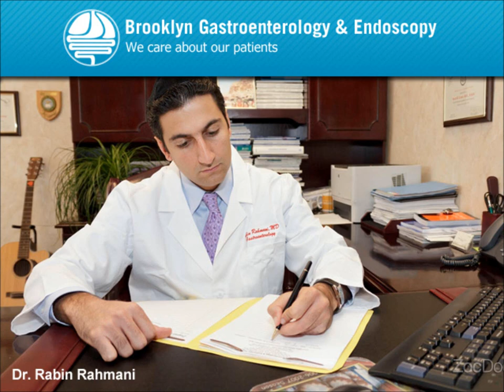Brooklyn Gastroenterologist Dr. Rabin Rahmani on Irritable Bowel Syndrome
Dr. Rabin Rahmani is the newest addition to the Brooklyn Gastroenterology and Endoscopy Associates and the Greater New York Endoscopy Surgical Center. Dr. Rahmani currently serves as Director of medical education and research for department of Gastroenterology at Maimonides Medical Center.